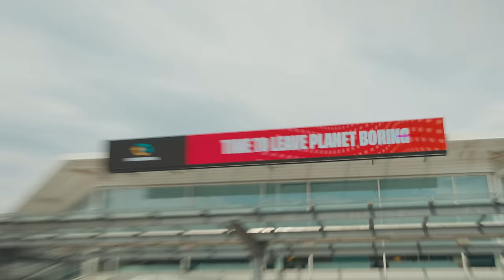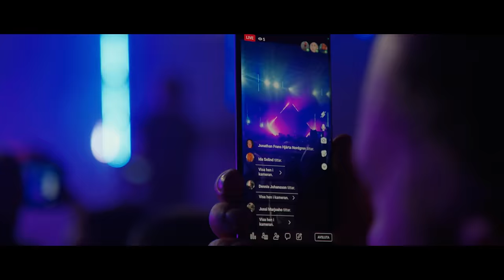Köper ny bil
Japp då var det dags för ett nytt bilköp, hiss or diss?
Videon är i samarbete med Pantamera.